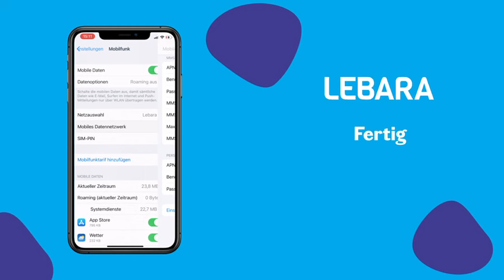Einrichtung der APN Einstellung (IOS) - LEBARA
Probleme mit dem Internet zu verbinden? Wir zeigen euch, wie ihr ganz einfach auf eurem Smartphone/Tablett die APN-Einstellungen einrichten könnt.

IOS (IPhone)

1️⃣Öffne die Einstellungen
2️⃣Tippe auf „Mobile Netzwerke
      „Mobiles Datennetzwerk"
3️⃣Tippe auf „Zugangspunkte"

LEBARA Zugangspunkt
Name: Lebara
APN: internet.lebara.de
Benutzername: Lebara Internet
Passwort: 1234